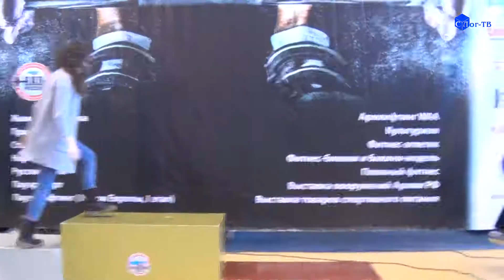ДЕВЯТЬ ЗОЛОТЫХ МЕДАЛЕЙ